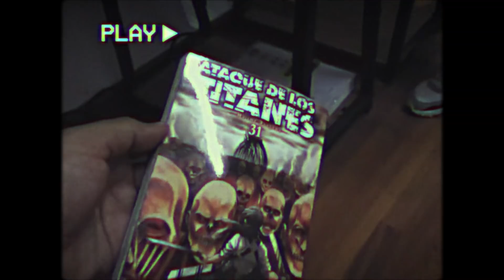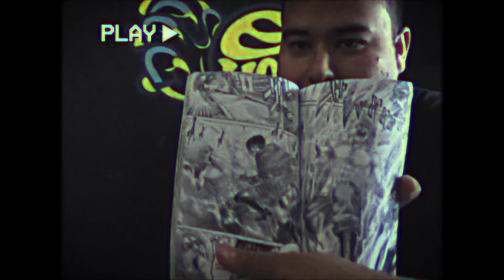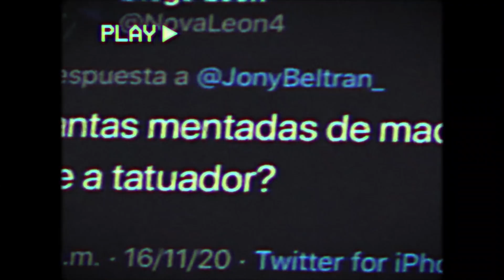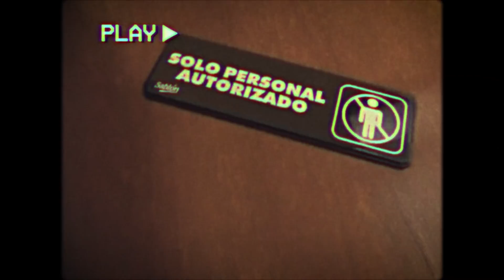JONY BELTRÁN: Experiencia del primer tatuaje